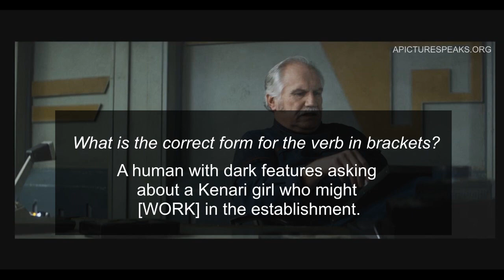Gerund or Infinitive - 5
Source: Andor S01Ep01